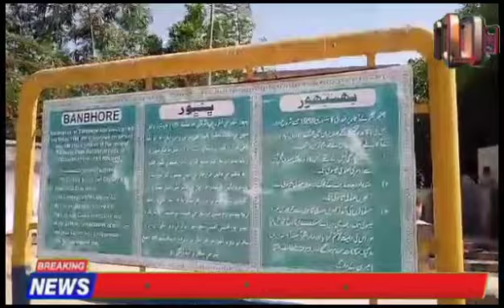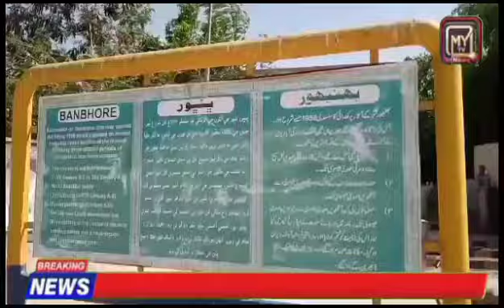Dhabeji News Report | My tv news